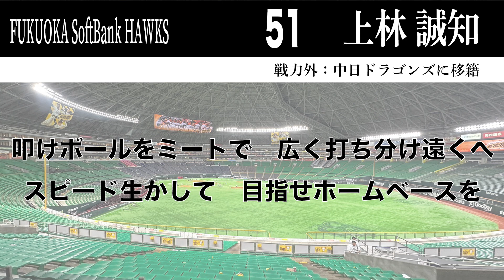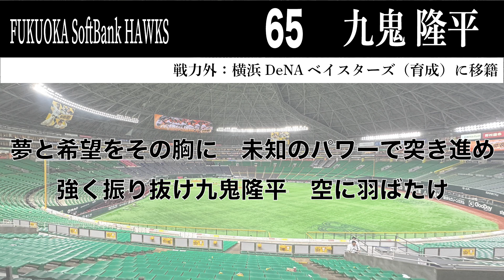【ホークス】2023年で退団・移籍・引退する選手応援歌【小春六花】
2023年12月11日現在で退団することになった選手の応援歌を小春六花さんに歌ってもらいました。

0:00　 高橋礼　トレードで巨人に移籍
0:12　椎野新　現役引退
0:25　 森唯斗　横浜に移籍
0:37　 髙橋純平　現役引退
0:51　 泉圭輔　トレードで巨人に移籍
1:03 　嘉弥真新也　ヤクルトに移籍
1:17 　ガンケル　自由契約
1:28 　奥村政稔　現役引退
1:40 　ガルビス　自由契約
1:53 　アストゥディーヨ　自由契約
2:07 　ホーキンス　自由契約
2:20 　デスパイネ　自由契約
2:32 　増田珠　ヤクルトに移籍
2:44 　上林誠知　中日に移籍
2:57 　水谷瞬　現役ドラフトで日本ハムに移籍
3:10 　九鬼隆平　横浜に移籍（育成契約）
3:22 　舟越秀虎　巨人に移籍（育成契約）
　　　早真之助　戦力外
　　　居谷匠真　戦力外
　　　中村宜聖　戦力外
　　　ヘラルディーノ　戦力外
3:35 　中道佑哉　戦力外
　　　岡本直也　戦力外
　　　田倫明　戦力外